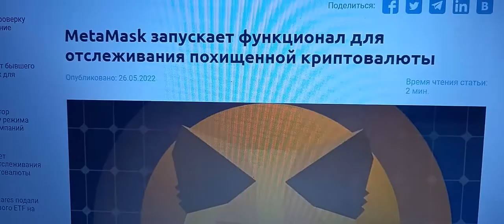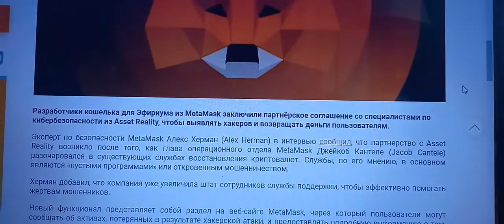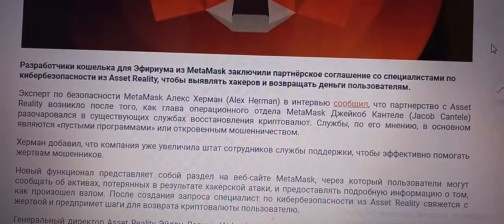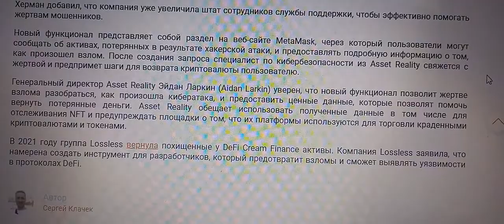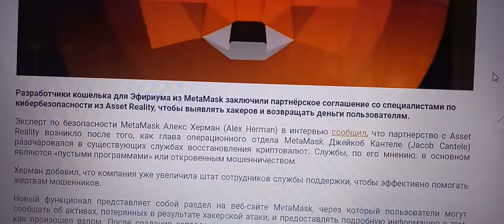MetaMask запускает функционал для отслеживания похищенной криптовалюты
Разработчики кошелька для Эфириума из MetaMask заключили партнёрское соглашение со специалистами по кибербезопасности из Asset Reality, чтобы выявлять хакеров и возвращать деньги пользователям.

Проверенный ОБМННИК!

ТОП ПРОЕКТЫ!

Здесь ураган аудиторий, ВК, ФЕЙСБУК, ИНСТАГРАМ, ЮТУБ.
Инвестиция в золота добывающий компания !

2) Trc 20 TRX стекинг
3) Golden vines Гномы трудяги

ЭЛЕКТРОННЫЙ КОШЕЛЬКИ!